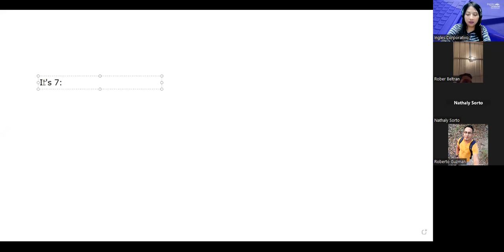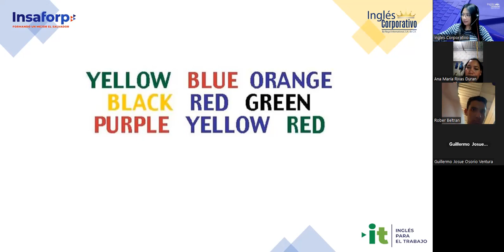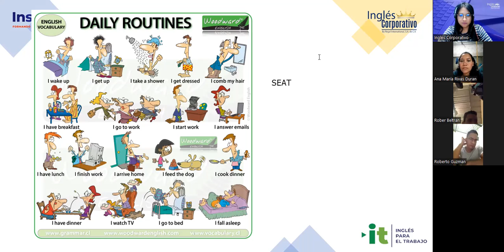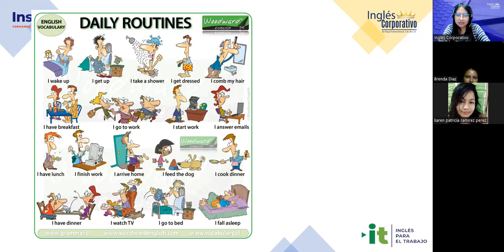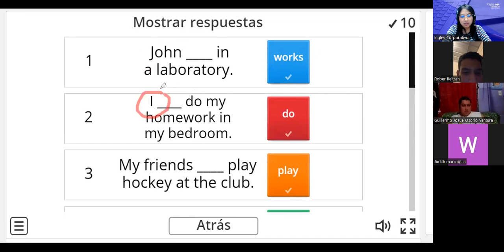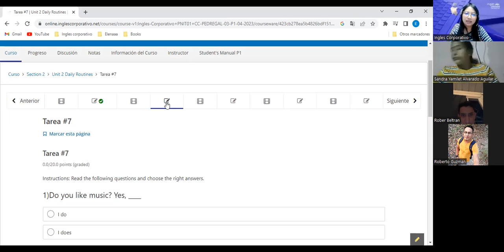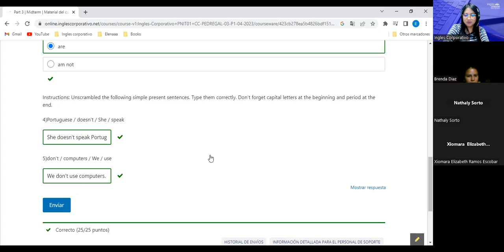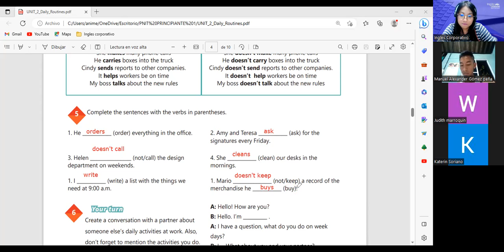Sesion 09-28/4/2023-29750-8048-0053/2023-Argueta- Vocabulary practice Daily Routines